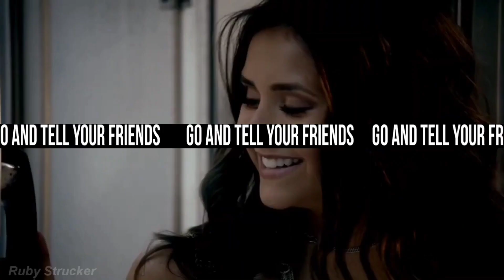Multifemale collab || take a hint [0,2K]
Hey guys. You have no idea how long ago I wanted to make edit with this song, but I did not have enough time and inspiration to make it complete. So this collaboration was a great opportunity. Well, I want to thank everyone who took part in this collab. Each of you is a wonderful editor!

I know I have been releasing videos less often than usual lately. it's all about exams. but hope to be back to my usual schedule soon ❤